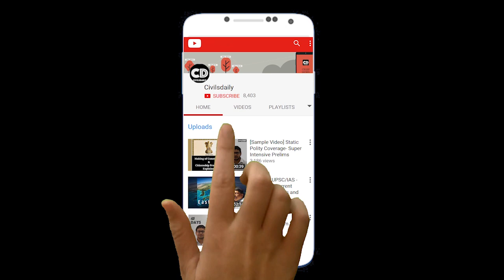Age 23 | 2nd Attempt | Patience Vs Intellect | Inspiring Story & AMA - IPS Rishab Sharma UPSC-CSE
Grab your slot for FREE! 1:1 Mentorship Session with Civilsdaily @Samanvaya.

Time-Stamping
00:00 Introduction | Please Welcome IPS Rishabh Sharma
03:15 "Guru Dakshina" to Sajal Sir for his Mentorship & Guidance
06:00 How Did Rishabh manages the trauma of loosing his Father when he was class 12?
09:45 How did IPS Rishab cleared UPSC in 2nd attempt at age 23?
15:00 How the Role of CivilsDaily in my Journey help me to defeat UPSC?
23:19 I have read NCERT, what's NEXT?
28:50 Must Listen this if still you're confused How to choose Optional?
36:25 How To schedule revision and note making strategy after solving Test Series?
43:00 Role of Mentor/Mentorship in an Aspirants life
52:43 How to manage GS and Optional Together?
59:22 When can we realise we're ready for Prelims?
01:04:20 How to deal with GAP in studies due to health & other issues?
01:09:23 How to make precise and concise notes?